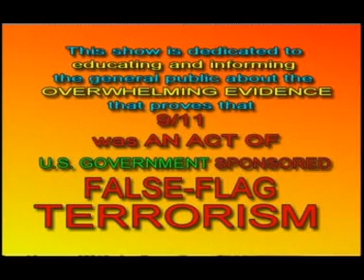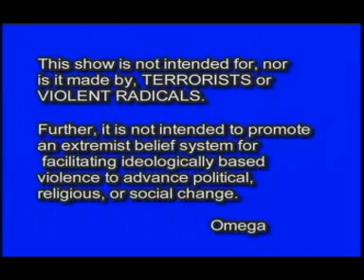9/11 was an INSIDE JOB - S3E09 5-1-10 part 1 of 6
This episode is co-hosted by special guest: MIKE SCHULTZ from THE PDX911 ALLIANCE. We replay the familiar video: "WTC7: The SMOKING GUN of 9/11",
to refresh our memories about Larry Silverstien.
Breaking news : Fox News lets important info slip, in a "hit piece" about JESSE VENTURA, "Shame On Jesse Ventura!" By Jeffrey Scott Shapiro of FOX NEWS.COM  .